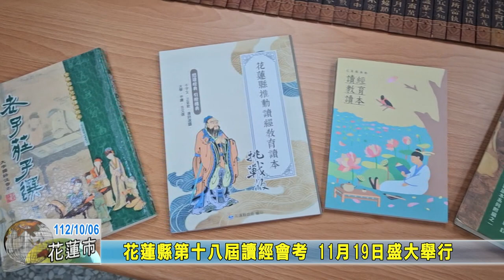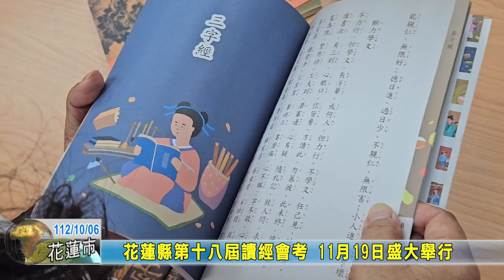20231006 07 花蓮縣第十八屆讀經會考 11月19日盛大舉行